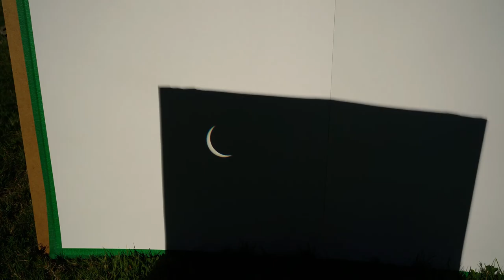Partial Solar eclipse timelapse projection August 21, 2017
I followed the instructions, but wasn't told that over time the sun will move enough to send the sun's projection off the paper. And, any wind movement will shake the projected image. This was taken every 10 seconds for an hour and a half. I wasn't going to post this but thought I would for its humour value as it looks and is very "amateurish".